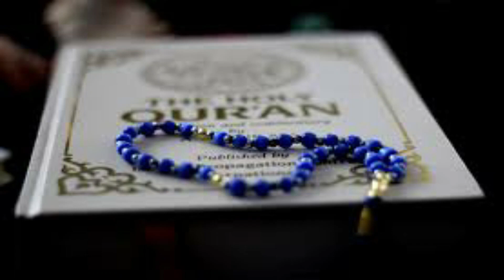Hershy,s Chocolate Syrup HomeMade Recipe By Kitchen Side Chocolate Sauce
This Channel is all about Cooking. Insha Allah i will help my viewers and subscribers in knowing to cook not only Pakistani / Indian food but also different foods from around the world (specially, food from Middle East, Europe and The Americas).
I will also be uploading videos regarding how to prepare snacks, shakes, smoothies, desserts, cakes and so much more.
As we all Know, Home made food rocks :)